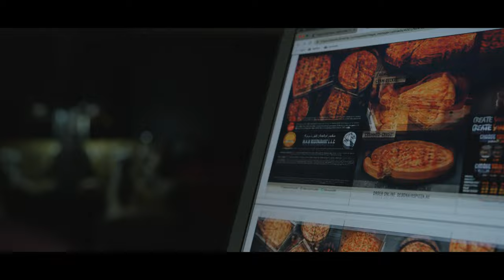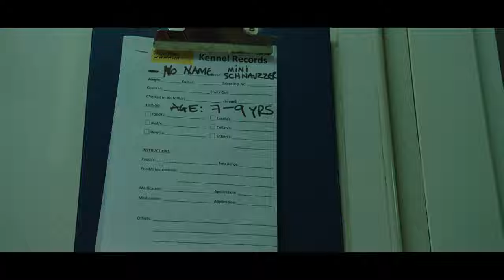Safety Coffin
Emotional journey through circle of life, death and beyond. This is not your happy talking dog movie, however it is featuring 'award winning' performance by a mini schnauzer Mano and a transcendental narratives through process of death and the instinct of survival by actor Keith Dallison.
Renting the movie you will contribute to fight dog meat trade in Asia and help us to create future movies.

Writen, shot, directed and edited by Peter Richweisz
The Man: Keith Dallison
The Dog: Mano
The Child: Anya Marcout
The Mother: Shub Marcout
Camera assistant: Krishna Raj A. S.
Special thanks to Doggies Palace Dubai
And Stanislava Ileva
Desert Fish Production Dubai 2019